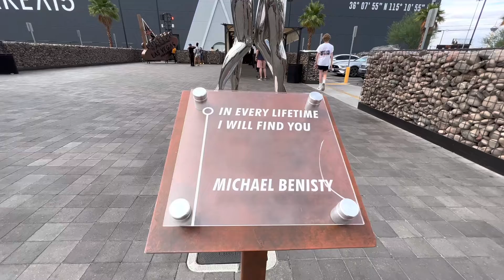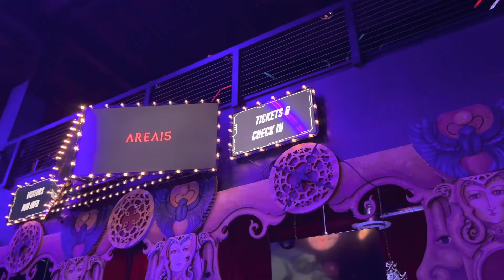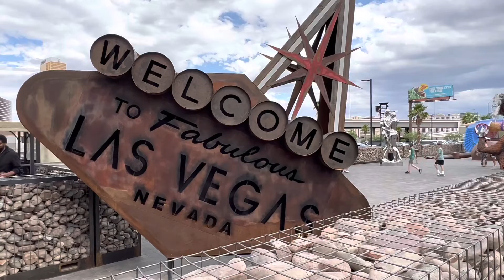Area15 Las Vegas | Immersive Entertainment Venue | Las Vegas, Nevada | Explore Vegas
Checking out Area15 in Las Vegas, Nevada